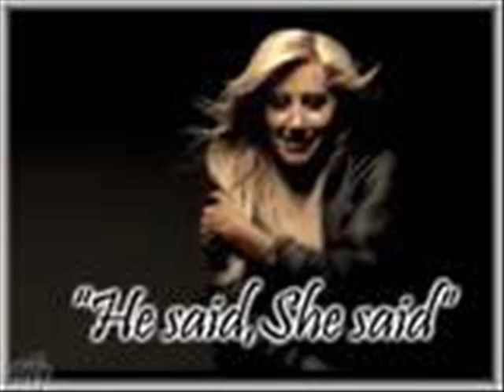Ashley Tisdale - He said She said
das ist he said she said von ashley tisdale